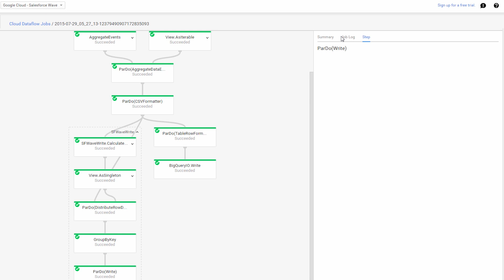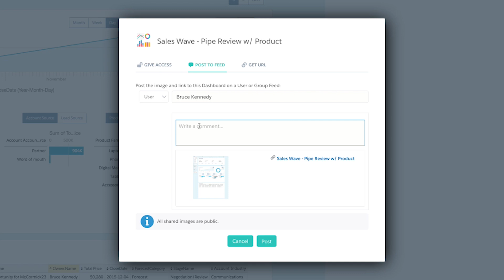How Salesforce and Google Cloud Platform are simplifying big data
See how Salesforce and Google are joining forces to simplify Big Data. Google Cloud Dataflow makes it easier than ever to process and enrich data, without ETL or data prep tools. Now you can push data directly to Wave Analytics and explore it on any device.